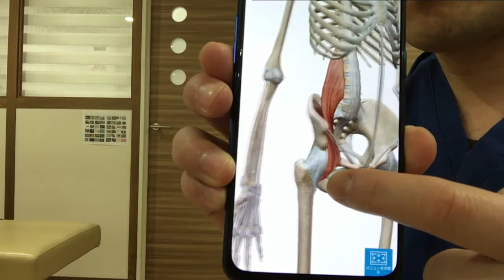腸腰筋のストレッチその②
この動画では筋肉でも非常に大切な筋肉の
腸腰筋(インナーマッスル)のストレッチ方法をご紹介します。

別の動画でも腸腰筋のストレッチ方法は紹介しておりますが、
この動画では、イスを利用したやり方について
紹介しております。

この筋肉が硬くなると、腰痛、鼡径部痛、股関節の痛み、膝痛、
足の浮腫みや冷えなどといった症状が、多く見られます。

非常に大切な筋肉ですので、しっかりストレッチをして
ケアしましょう！！

尼崎市塚口で腰痛にお悩みなら、
痛みの窓口 まるめ接骨院

その場しのぎの腰痛治療は辞めて、
根本的に治していきませんか？
当院はイネイト活性療法を使って、
脳や身体の情報、反応機能を応用して、
全身の異常部位や症状の根本原因を的確に
検出し、治癒力を最大限に働かせ改善に
導きます。